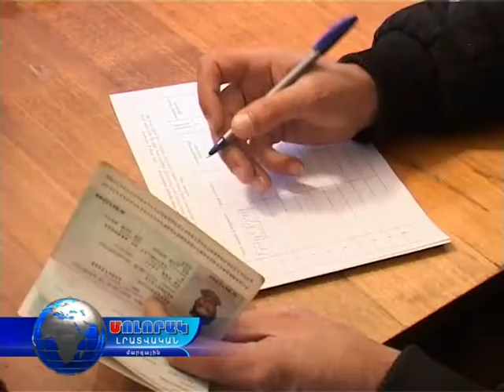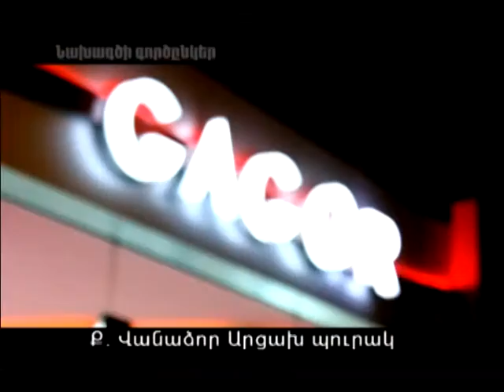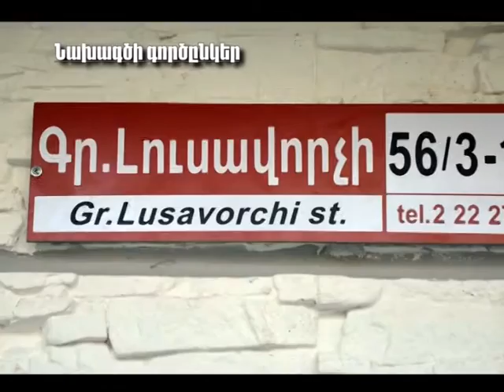Մոլորակ լրատվական գլխավոր թողարկում 14.03.16